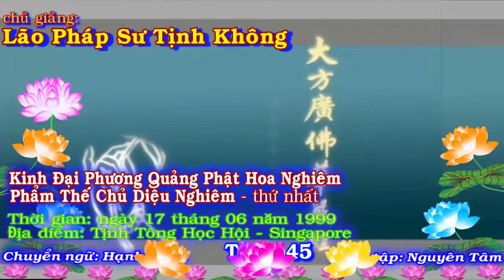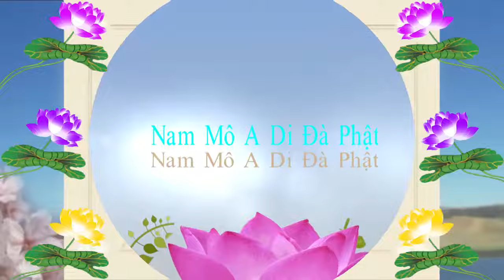Kinh Đại Phương Quảng Phật Hoa Nghiêm, tập 0145